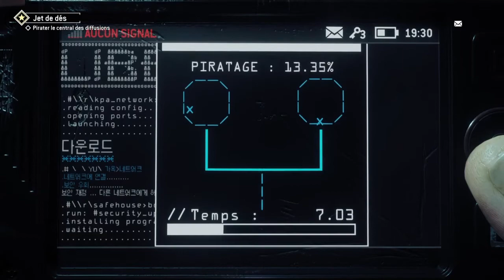Homefront Revolution Let's play #14 Assaut sur la Mairie